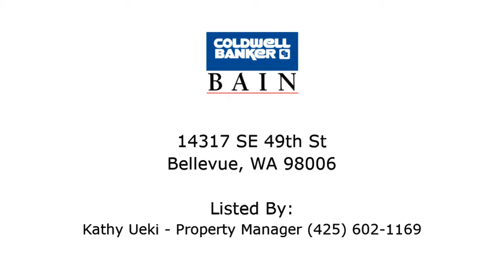Bellevue Home For Rent - 14317 SE 49th St, Bellevue, WA 98006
Address: 14317 SE 49th St, Bellevue, WA 98006
Property Type: Rental
Square Feet: 2889
Bedrooms: 4
Bathrooms: 2.5
Year Built: 1981
Property Description: Somerset area located on a private lane of 4 homes in a lovely wooded setting. Main floor boasts hardwood floors throughout. Updated kitchen with all the bells &amp; whistles to showcase your inner chef! A large wrap around deck is accessible from the living area &amp; the master suite. The basement area has 2 additional guest rooms, a full bathroom, a den/office, a rec room and a bonus room with lots of storage &amp; built-ins. 2 car attached garage with cabinets &amp; workshop area. Heat pump &amp; A/C. For more information about this Bellevue WA Rental, contact Kathy Ueki - Property Manager.
Listing Broker: Kathy Ueki - Property Manager
Broker’s Office: Advanced RE Solutions WA
If you’d like to search for additional Bellevue homes, please